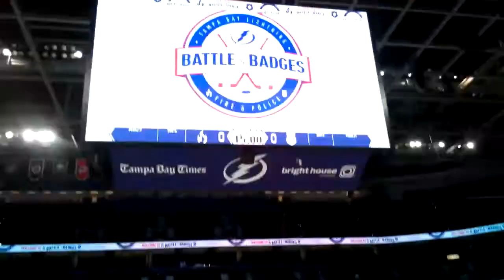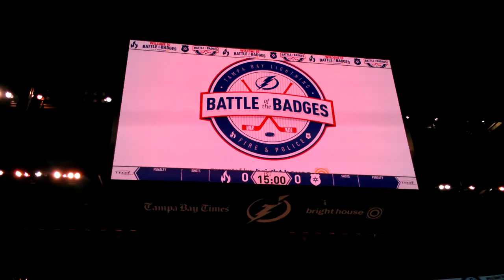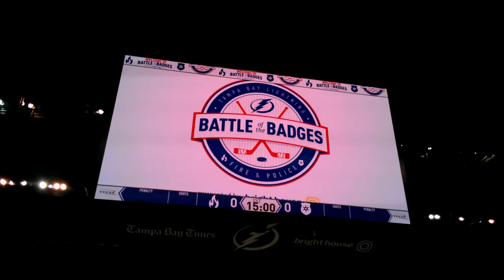Tampa Bay Lightning Battle of the Badges 2012 Player Introductions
November 17, 2012 at the Tampa Bay Times Forum.
The Fire Department beat out the Police by 9-7